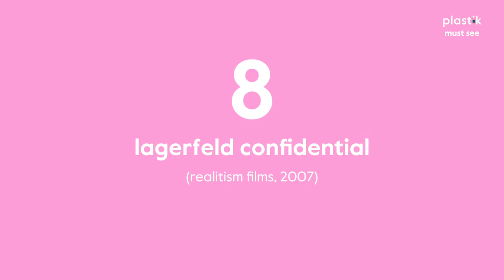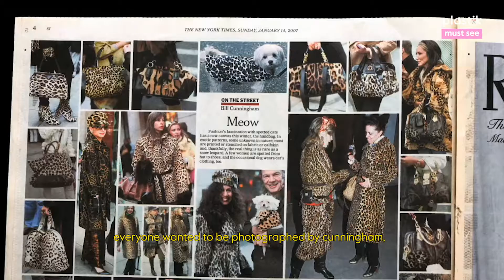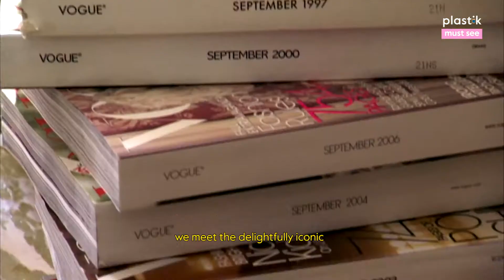Plastik's Top 10 Fashion Documentaries of all time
Here are our top 10 must-watch fashion documentaries of all time - watch and share with a fashion appreciator.